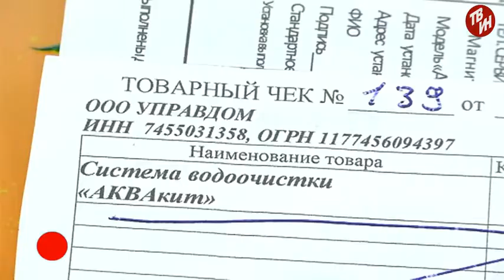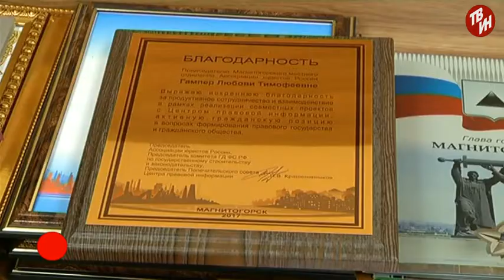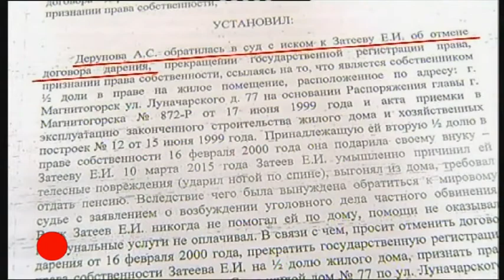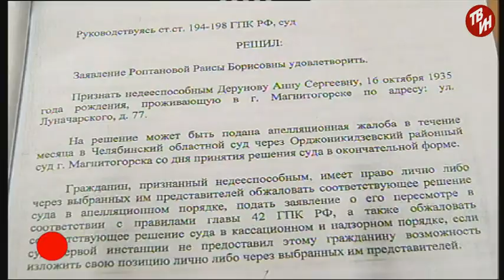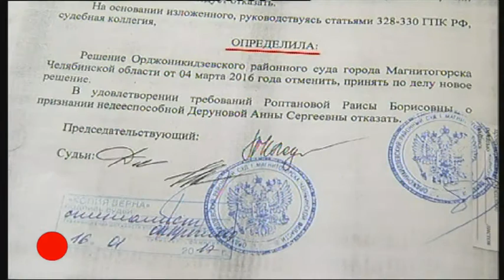ВРЕМЕЧКО Эфир: 01-12-2017